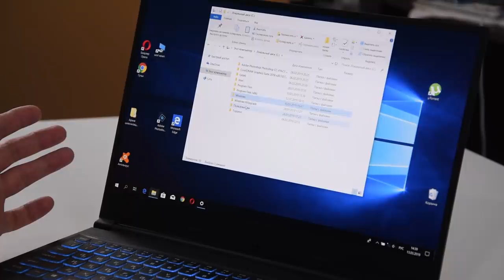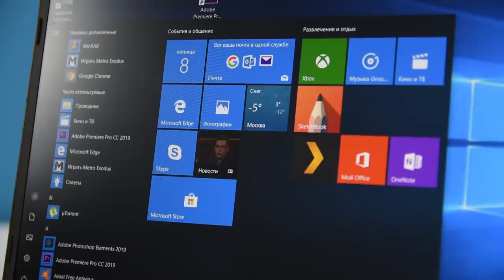Китай нагибает! Игровой ноутбук MAIBENBEN Z5, тянет Metro Exodus - НА УЛЬТРА! / Арстайл /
Зеркало канала, абсолютно всё то же самое что на YouTube, на Дзен Тестирую очень быстрый игровой ноутбук с Aliexpress (Tmall), он тянет на ультра настройках Metro Exodus 2019!
Посмотреть цену, купить в Tmall и получить купон на 750 рублей